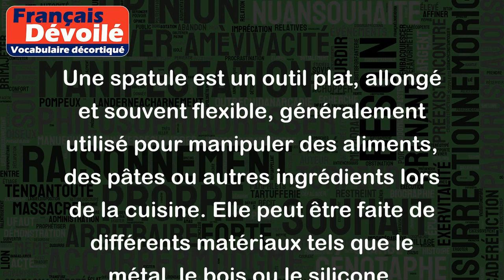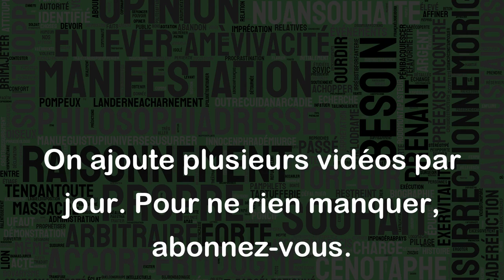Spatule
Une spatule est un outil plat, allongé et souvent flexible, généralement utilisé pour manipuler des aliments, des pâtes ou autres ingrédients lors de la cuisine. Elle peut être faite de différents matériaux tels que le métal, le bois ou le silicone.
Voici quelques exemples d'utilisation de la spatule :
- Une spatule en bois peut être utilisée pour remuer une sauce dans une poêle sans rayer la surface antiadhésive.
- Une spatule en métal peut être utilisée pour retourner des crêpes ou des steaks sur une plaque chauffante chaude.
- Une spatule en silicone peut être utilisée pour mélanger des ingrédients dans une casserole ou récupérer la dernière goutte de pâte à gâteau dans un bol.
- Une spatule spéciale appelée "spatule à joint" peut être utilisée pour appliquer du coulis entre les carreaux d'une salle de bain ou d'une cuisine.
En résumé, la spatule est un outil de cuisine polyvalent qui facilite la manipulation des aliments lors de la préparation des repas.